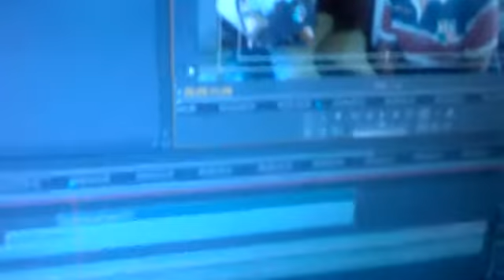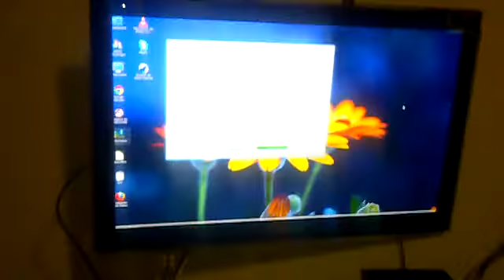ESTRAGANDO PC NOVO DO CLIENTE - INSTALANDO WINDOWS 7